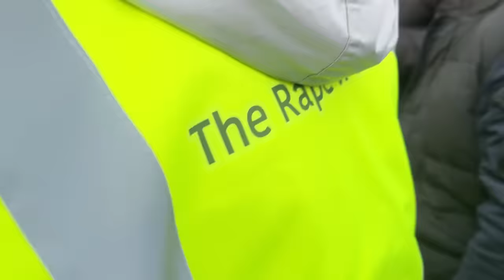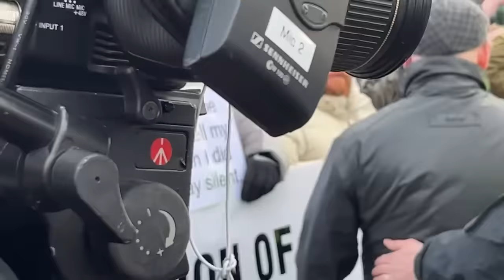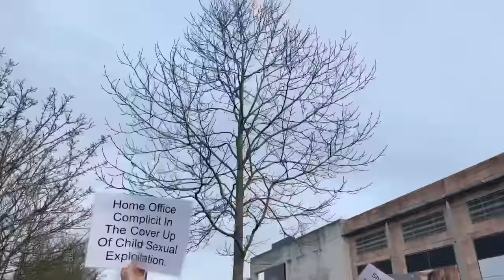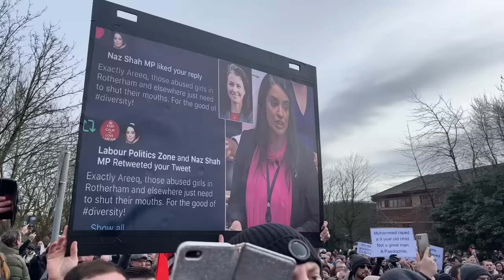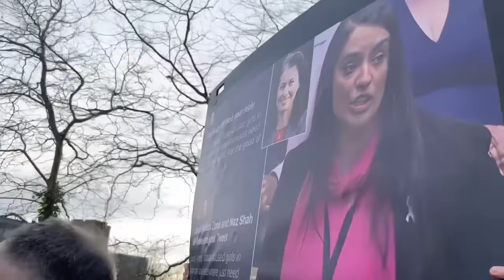🚨 LIVE: British Patriots Come Out Against Grooming Gangs In Telford